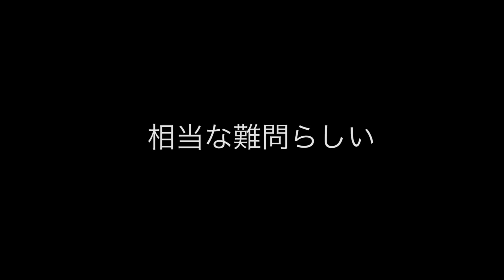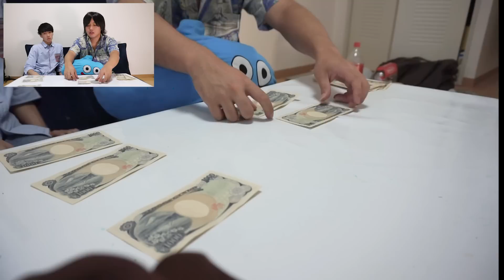世界一難しいなぞなぞの完成度がすごすぎる！！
世界一難しいと言われるなぞなぞと言われている問題を実際に解いたらかなり複雑で面白かったので紹介しました！

高評価やコメントもモチベーションになります！是非感想お聞かせください！

9月の目標！！！！
●！！！！いろいろなお方に会う。！！！！
●忙しいを理由に投稿を遅れないようにする！
●１００万人突破する！！
●サブチャンネルにてチャリ旅

カンタのアカウント